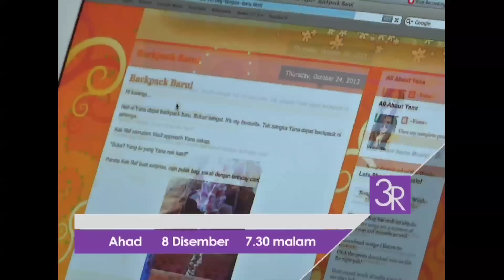3R: Episod 8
3R: Episod 8